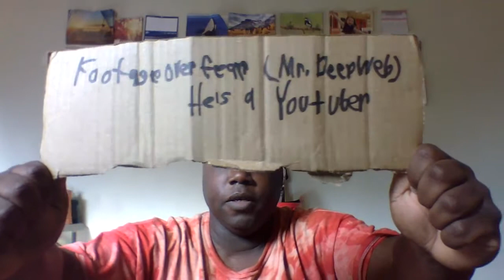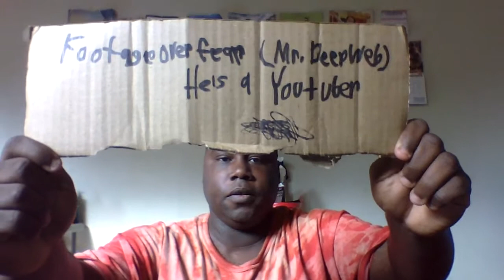Kevin Joseph King part 206th ( Footageoverfear ( Mr.DeepWeb) He's a YouTuber)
Footageoverfear (Mr.DeepWeb)